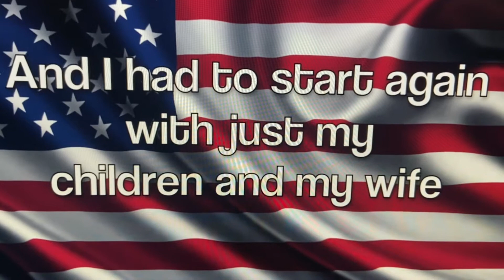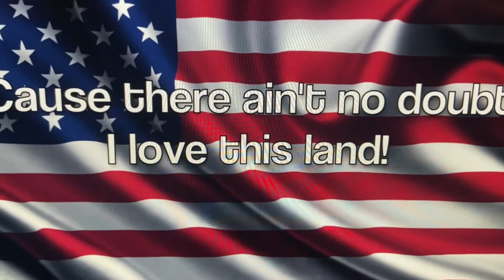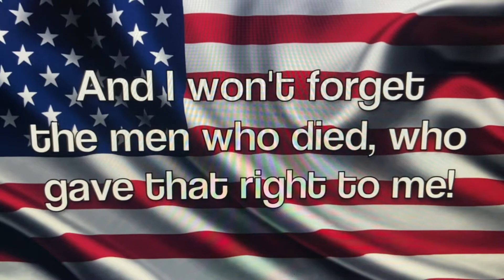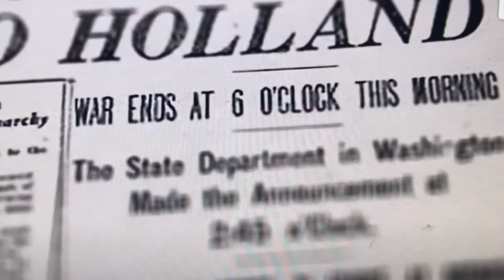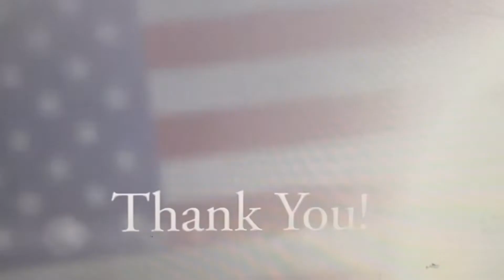Veterans Day 2021